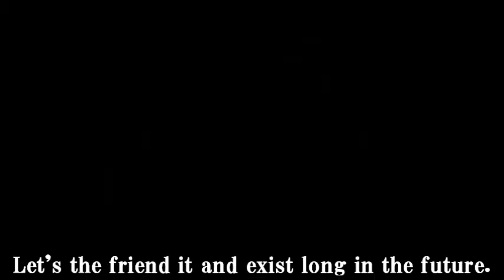"ＬＡＮＤＳＣＡＰＥ"by Jiie miyavatore.wmv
若き日のみんなの"風景"です。